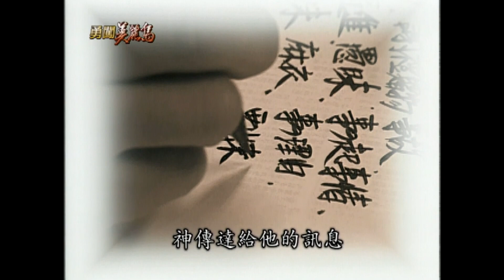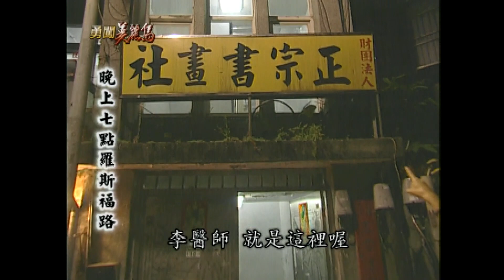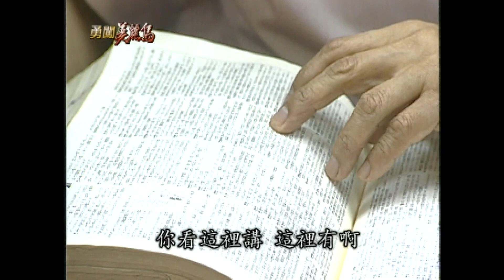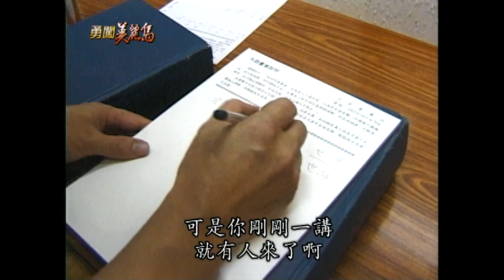【勇闖美麗島】傳遞神旨天語大師 神乩筆錄透過書畫預言前世今生（靈驗談／開畫／用畫畫算命） │2000.10.25│18集精華版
勇闖美麗島 第 18 集
1. 來到台北中正區健保大樓
2. 復健科-李世培醫師
3. 李醫師可以聽到神傳達給他的訊息更能傳遞神的旨意
4. 護士小姐靈驗談
5. 羅斯福路的正宗書畫社
6. 示範並講述先天靜坐法 神像垂廉
7. 為了傳達旨意藉由他們的手透過書畫來告知=神乩筆錄
8. 李醫師幫僅雯開畫
9. 用畫畫算命 解剖僅雯的前世今生